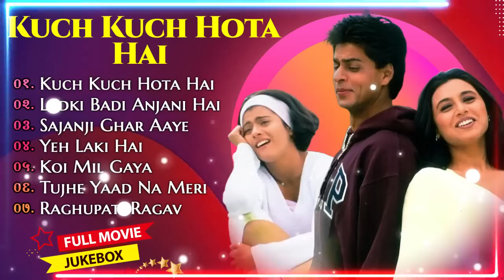Kuch Kuch Hota Hai Movie All Songs || Shahrukh Khan & Kajol & Rani Mukherjee||MUSICAL WORLD